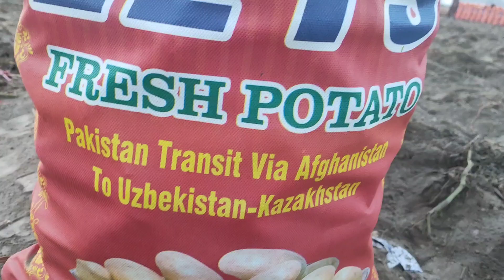Pakistan ka aalu export hone Laga